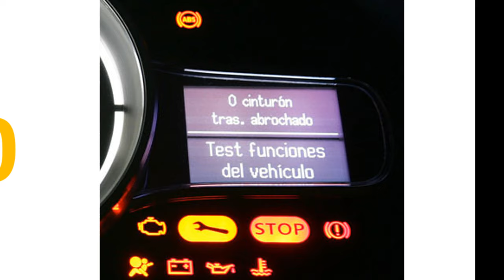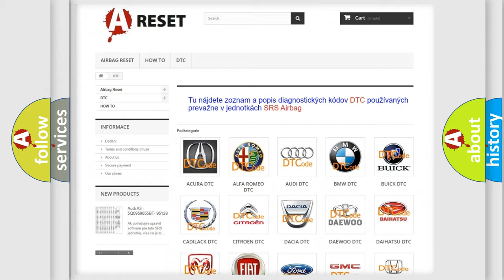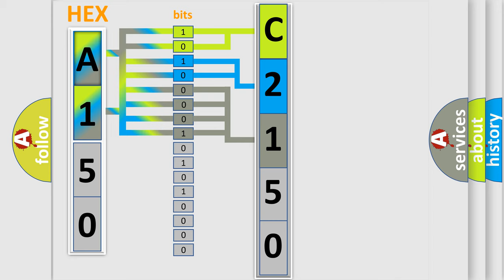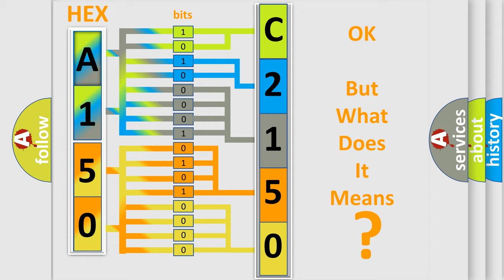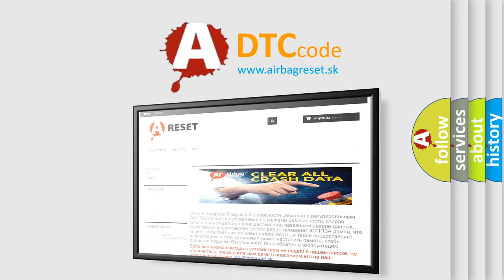DTC Fiat C2150-98 Short Explanation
Contents:
0:21 Basic DTC analysis according to OBD2 protocol standard.
1:48 Insight into programming
2:58 A diagnostically understandable description of the Diagnostic Trouble Code
3:05 Basic error definition

Make:
FIAT
Code:
C2150-98
Definition:
Motor 1 Power Stage Temp - Component Or System Over Temperature
Description:
This DTC sets when the DTCM detects that the Overtemperature deactivation threshold is greater than a predetermined parameter.